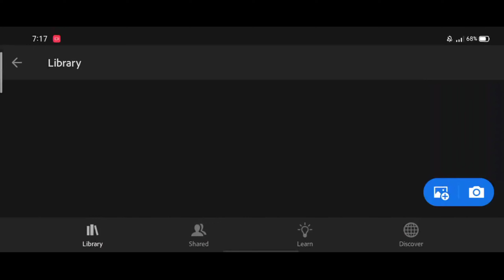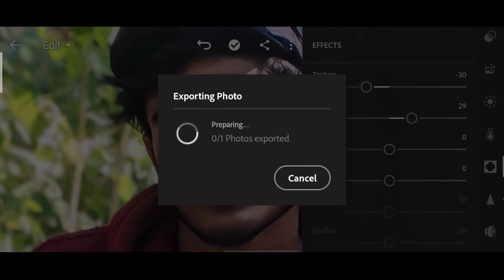PIMPLE KAISE REMOVE KAREN FACE SE 2023🤔/PIMPLE KAISE REMOVE KAREN LIGHTROOM SE 2023-BBA PHOTOGRAPHY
. Lightroom editing
Lightroom editing
Lightroom editing
Lightroom editing
Lightroom editing
pimple free face
pimple free face
pimple free face

Lightroom editing